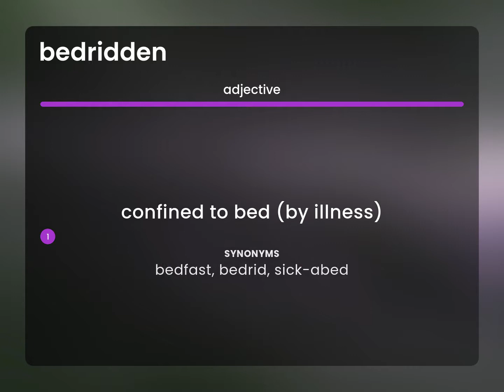Bedridden — what is BEDRIDDEN definition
BEDRIDDEN definition